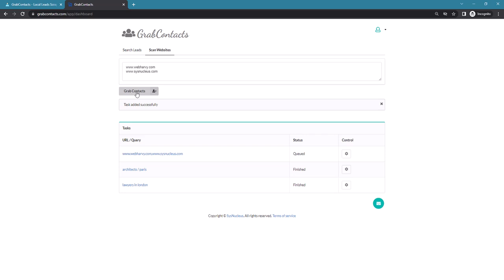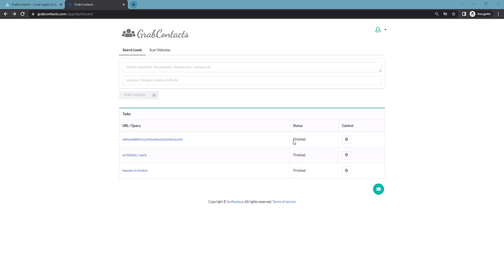How to Scrape Email Addresses from any Website ? | GrabContacts